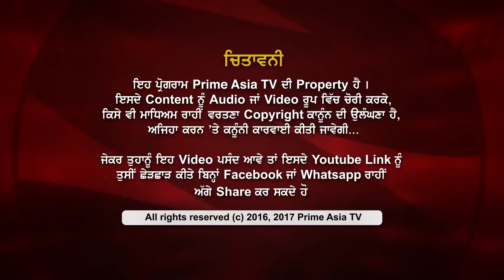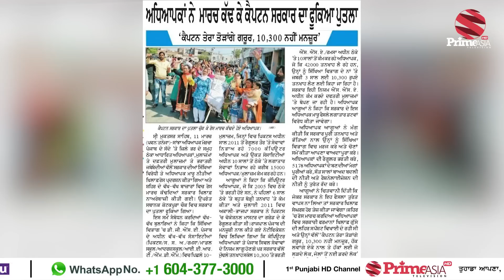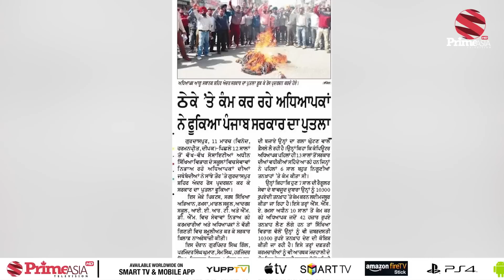Prime Report 51_Dark Future of Teachers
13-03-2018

24 hours Local Punjabi Channel